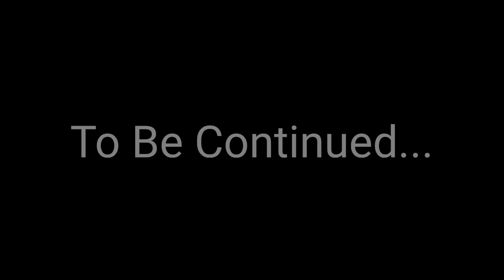African Village Life \\ A Typical Morning Routine Of An African Village Woman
✨FOR THE BEST VIEWING EXPERIENCE WATCH AT 1080p60 RESOLUTION

Hello besties!

I am Becky but you can call me bestie, I live in Oshakati a rural town near my home village. As a village woman in Africa I experience moments the modern world rarely see. I am on a mission to shift the African narrative so join me as you learn from me and i hope i can learn from you too.

__________TECH STUFF____________________

________________EDITING__________________

__________________MUSIC_________________